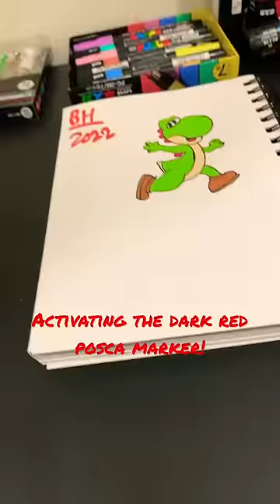Activating the dark red posca marker! Satisfying!